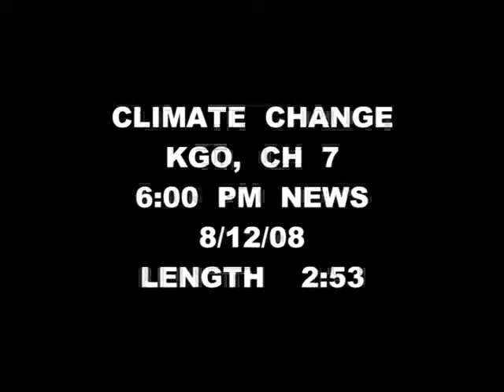News Clips: Climate Change | California Academy of Sciences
ABC 7 investigates the effects of climate change on amphibians, coral reef and the implications resulting for humans.